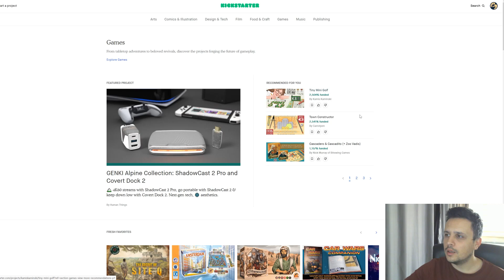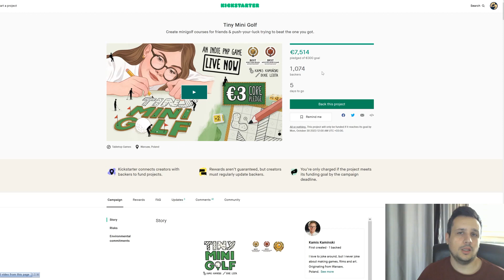Kickstarter Nedir? | Kutu Oyunu Falan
Bu video serisinde sık sorulan soruları elimden geldiğince cevaplamaya çalışıyorum.

Patronumuz olur musunuz?                      ლ(◕ω◕ლ)
Tüm patronlarımızın baskıya hazır oyun dosyalarına erişimi vardır.  ✌(◕‿-)

( ˘ ³˘)♥